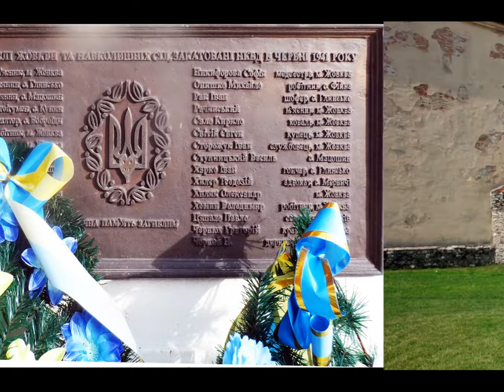Жовква, Львівщина. Zhovkva, Lviv Oblast